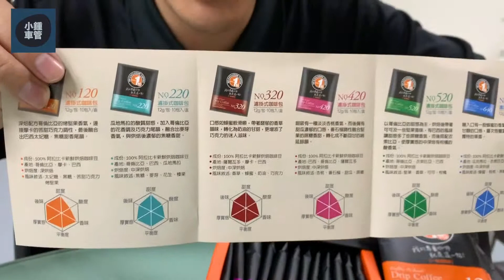【小鍾幫你吃#06｜一帖咖啡】您一天的工作也是從咖啡開始嗎？來一帖專屬自己的風味掛耳咖啡吧｜小鍾車管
有多少人跟小鍾一樣，上班之始是一杯咖啡呢？在接觸濾掛以前，小鍾為求方便總是在超商買杯美式，但日複一日總是有點單調。一帖咖啡給了我更好的選擇，在辦公室喝到好品質的新鮮咖啡，同時又能滿足想變化的心理。

歡迎加入小鍾車管共創友善用車環境社團（汽車討論、DIY美容、汽車配件）
歡迎加入小鍾車管，自助洗車討論社團。